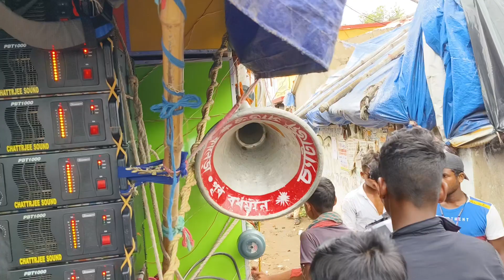বিখ্যাত অপারেটর ফটিক দা 😇 গানের সাথে 19.2 বিট বাজিয়ে পজিশন করছে / Chatterjee Sound Road Show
Chatterjee Sound Road Show At Hatgobindopur 2023